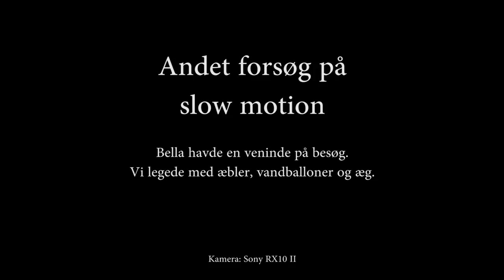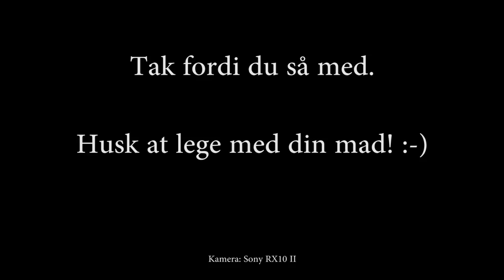Mad i slowmotion - 1000 + 250 FPS (1080p)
Vi legede med vores mad på altanen forleden dag.